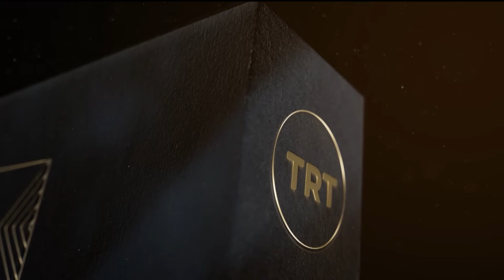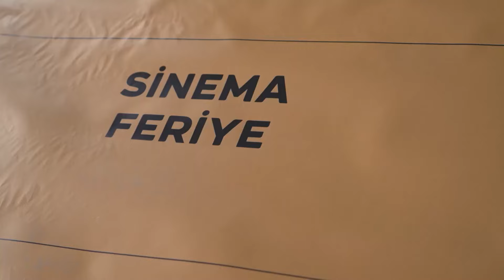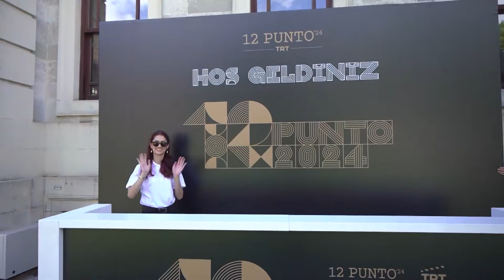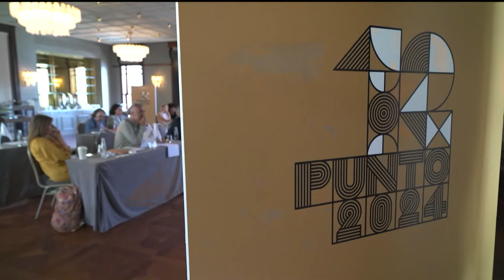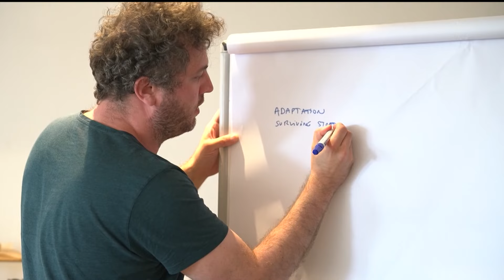12 Punto TRT Senaryo Günleri | 7 Temmuz 2024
Türk ve dünya sinemasının önde gelen isimlerinin katılacağı panelleri, etkinlikleri, özel yayınları ve proje sahipleriyle röportajları ekrana taşıyacak 12 Punto’nun bu bölümdeki konukları; ön jüriler Suat Köçer, Mahmut Fazıl Coşkun, Murat Pay, “Kör” filmi projesi yönetmeni Hakan Yonat ve yapımcısı Zeynep Koşar, “İt” filmi projesi yönetmeni Emin Fırat Övür ve yapımcısı Okan Üzey.